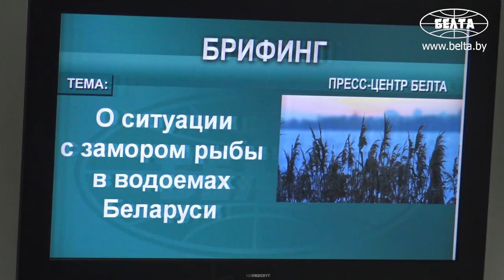Минприроды: причиной гибели рыбы в Немане могло стать поступление болотной воды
Причиной гибели рыбы в Немане могло стать поступление болотной воды с повышенным содержанием железа в сочетании с жаркой погодой.